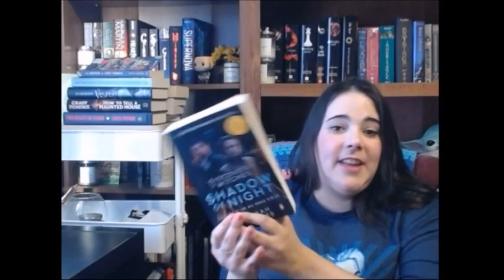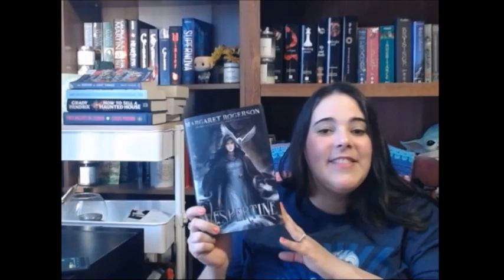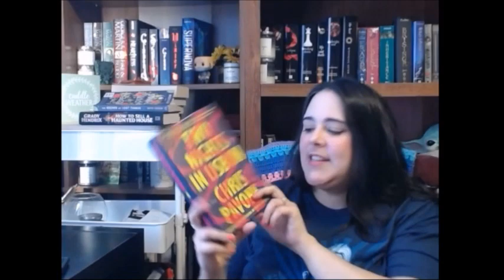January Wrap up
Check out what I read in January!

0:00 Intro
0:36 Nerdy Stats
3:21 The Guide
5:22 Shadow of Night
6:39 Vespertine
8:02 Bookshop of Yesterdays
10:43 Two Nights in Lisbon
12:37 Tress of the Emerald Sea
14:35 The Priest
16:46 How to Sell a Haunted House
19:02 The Keeper of Lost Things
20:30 Outro